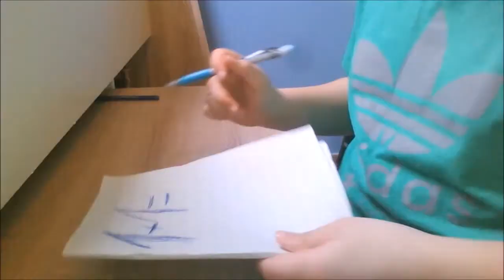Ask N. 1#/ Ukázka klece křečka!!!!!!!!!!!!!!!!!!!!!!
Toto video jsem dělala podstivě a prohlašuji ho za nejlepší video na kanále! Koukni a sdílej!

Ijáček 88